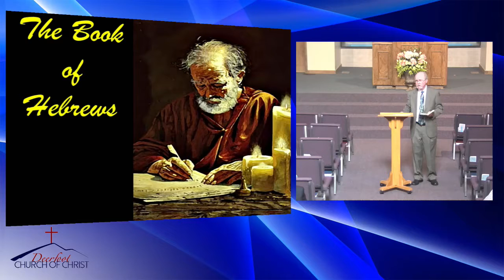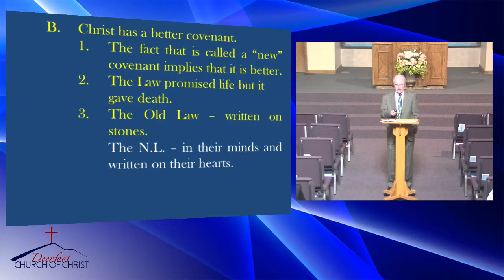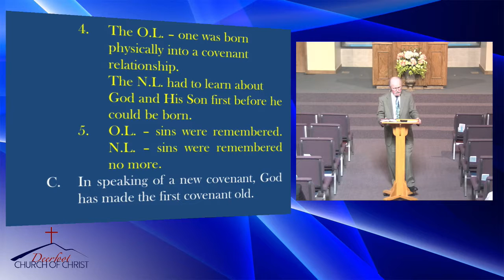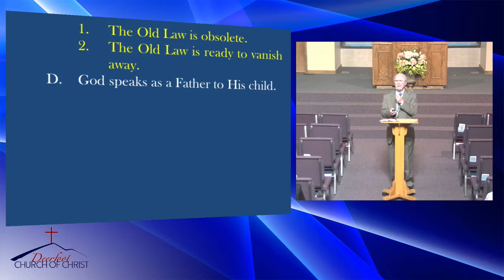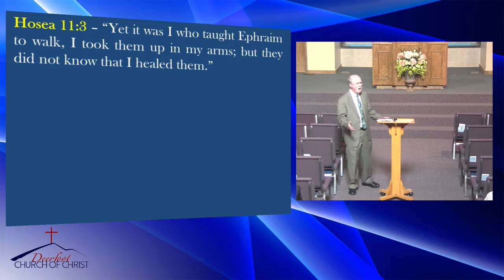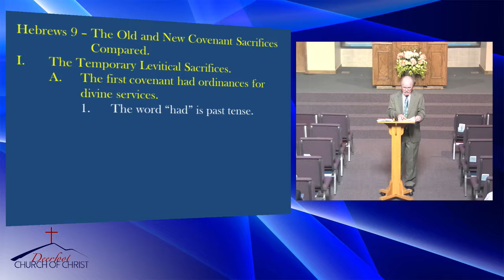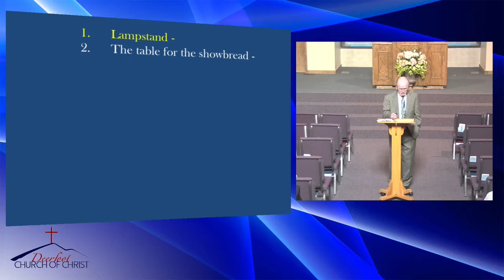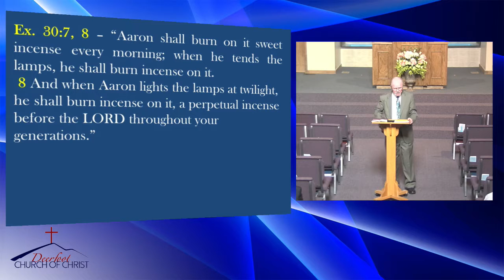20180624 5 PM Hebrews by Tim Shoemaker